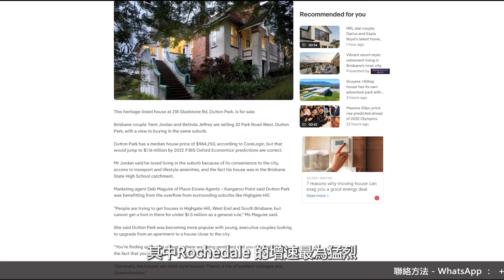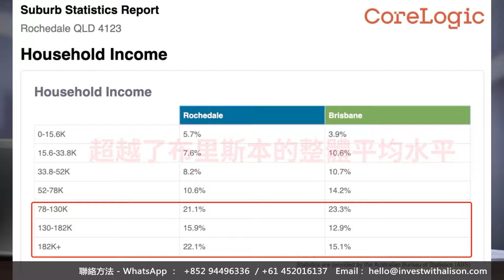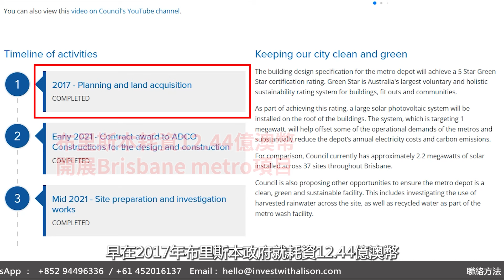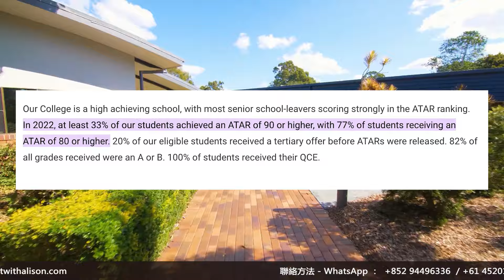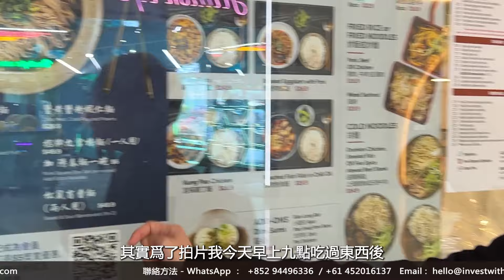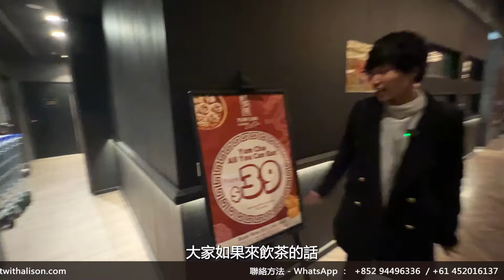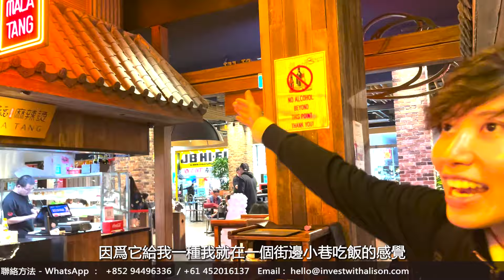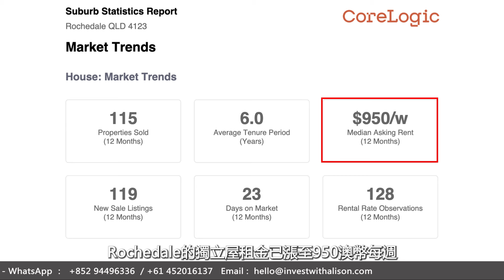【樓市VLOG】布里斯本新晉華人區Rochedale開箱！5年飆升67.29%，人口激增富人聚集！Sunnybank是否真的宜居？丨香港人移民澳洲生活 |澳洲買樓睇樓| 澳洲樓市丨澳洲Alison老師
大家是否記得在2019年
世界頂尖的預測顧問機構牛津經濟研究院曾預測
到2022年,布里斯本很多區都會提高入場券的門檻
而且很多區域會晉升到百萬俱樂部

其中Rochedale 的增速最為猛烈
他們預計到2022年
Rochedale的樓價中位價能達到1.19million澳幣
果不其然,牛津的神預測是很準確的

Rochedale果然晉升了布里斯本南區的“富人區”之一
截至今年6月份
Rochedale的獨立屋樓價中位數已超越之前的預測
升至161萬澳幣!